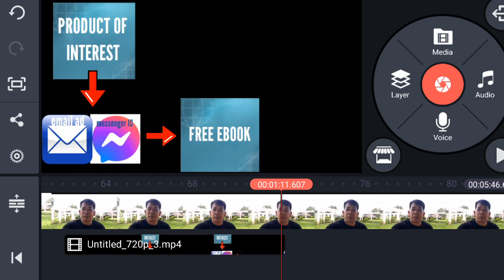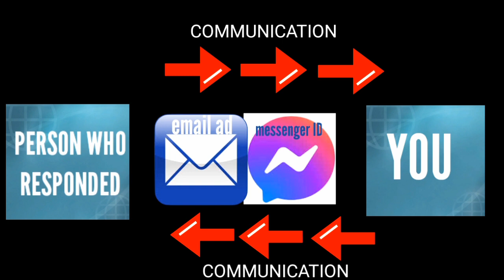How to create SALES FUNNEL using Facebook messenger